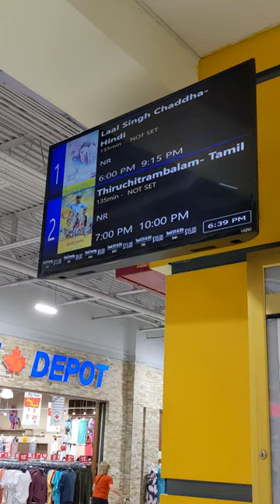Thaai Kelavi Vibes 💫 - Before vs After Thiruchitrambalam in Canada